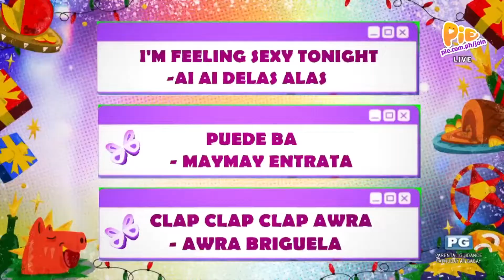EKSTRA ORDINARYO (5/8) | December 7, 2022 | PIE Channel